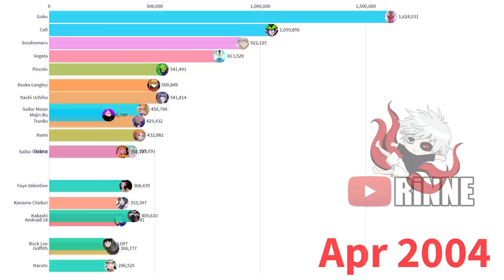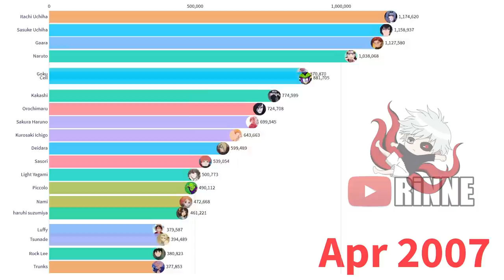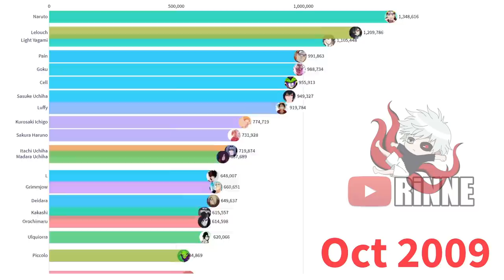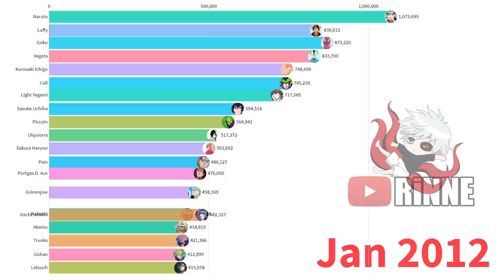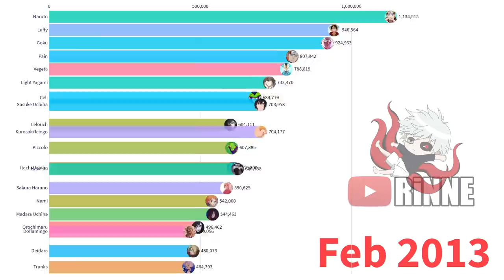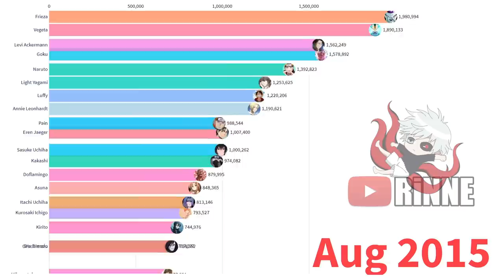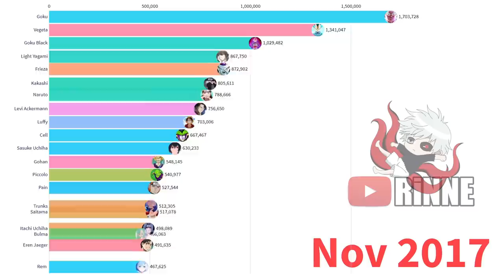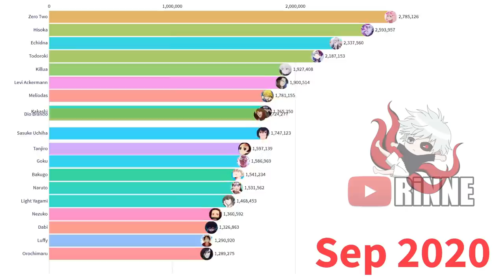Most Popular Anime Characters (2004 - almost 2021) but is a MUSICAL BATTLE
Which is your favourite Anime Character?

Tools Used for Most Popular Anime Characters (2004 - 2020) :

Google Trends
Ammount Search Tool
Flourish Studio
Microsoft Excel
Wondershare Filmora
Calculator

Methodology

. The .csv files containing search interest values were downloaded from Google Trends for every character.

2) Ammount Search Tool determined the average monthly search volume for every anime.

3) The number of searches per month for each calendar year were proportioned based on official reports from Google.

4) Data modeling through an algorithm invented by me to obtain the most realistic data possible.

5) Search interest values and proportioned monthly search volumes were placed in Excel for calculations.

6) The data was placed into Flourish Studio to create the data visualization piece.

7) Image and audio assets were added with Wondershare Filmora.